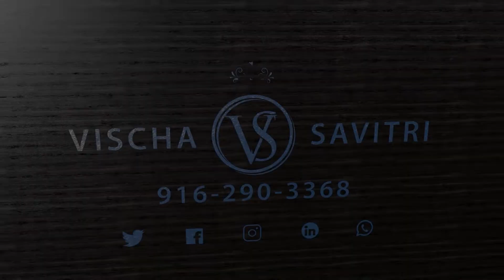Lennar - 2727 sqft, Brass Pointe, Russell Ranch, Folsom, CA | Sacramento Real Estate | $894,000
2727 sqft | Two - story |  4 Beds + Loft +3  Full Bath | 2 Car Garage | $ 894,975
Brass Pointe at Russell Ranch  in Folsom, CA by Lennar Homes
Presented by Vischa Savitri, 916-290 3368,  Sacramento Luxury  Real Estate

Vischa Savitri,
REMAX Gold
Licensed in California, DRE 01432142

Please be aware that the price provided for any home featured in this channel is subject to change without notice.
I do not work for the builders & have no control over their prices & incentives.
Model homes will have upgrades & some will have a premium lot that will increase the price of that floor plan above the base price.

*** Accuracy of all information deemed reliable but not guaranteed & should be independently verified.***

***Links to Equipment & Software Used to Create this Video***

DJI-Osmo Mobile3 COMBO
Sandisk Extreme PLUS
Shure MOTIV MV88 Plus
LiteChaser Pro (Circular Polarizer Lens)
iPhone 11 Max
DJI - Mavic Mini